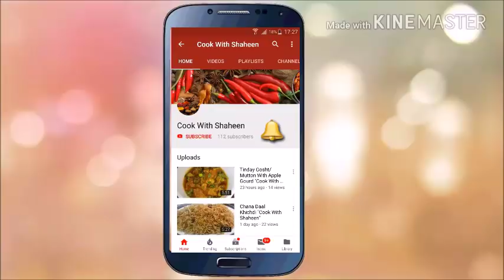Bread Pizza I Easy Bread Pizza I Snack Recipes I Simple Bread Pizza on Pan I Cook With Shaheen